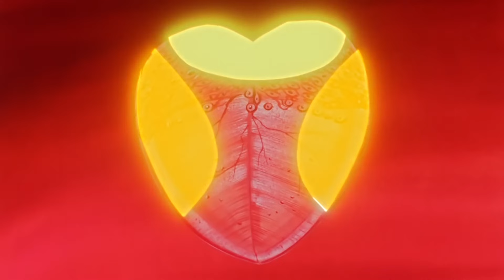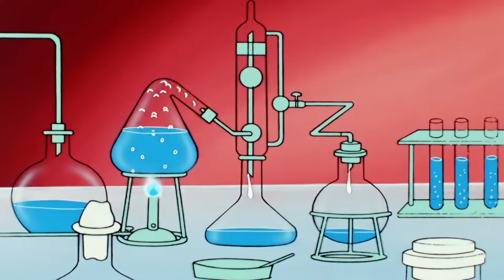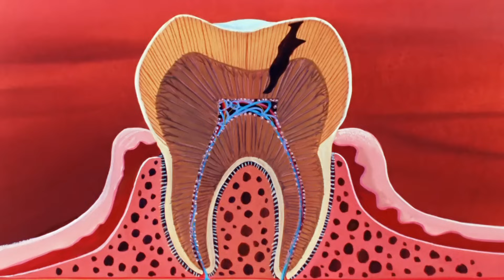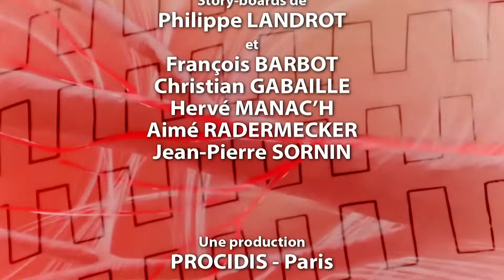Byl jednou jeden... život 🌱 Ústa a zuby 🦷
Sladkosti jsou tak dobré, ale cukr, který obsahují, posiluje bakterie spící v blízkosti dásní. Ty pak mohou napadat zuby, jejichž sklovina nakonec ustoupí... A vzniká zubní kaz.
Oficiální kanál všech dílů seriálu "Bylo nebylo..." !
Sledujte dobrodružství Maestra, známé postavičky s dlouhým bílým plnovousem, který vás seznámí s Člověkem, Vesmírem, Životem, Amerikou, Objeviteli, Objeviteli, Naší Zemí a Slunečním impulsem...